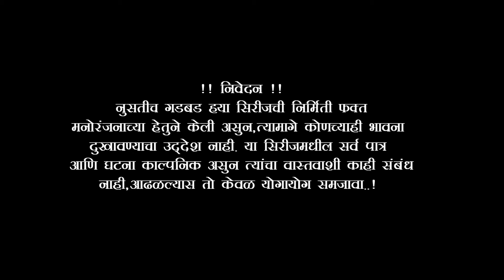निंबुळी बाई आली घरी नक्की बघा धम्माल कॉमेडी AKKI MOVIES| AKSHAY SHINDE FULLCOMEDY Ganesh shindemohol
नुसतीच गडबड एपिसोड कॉमेडी विडिओ

instagram id